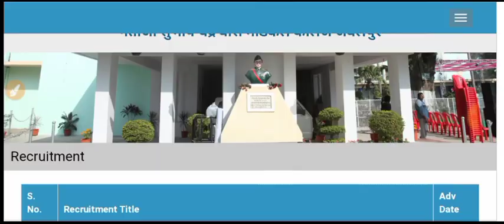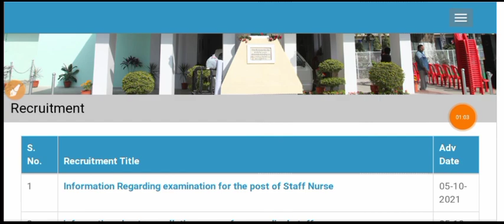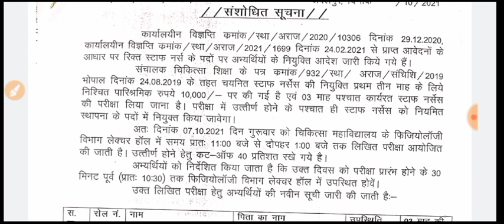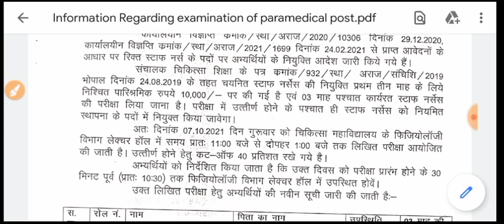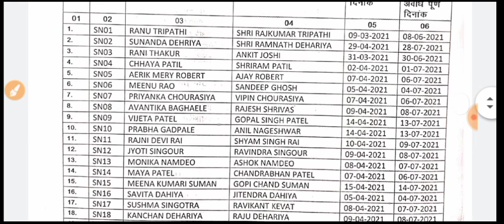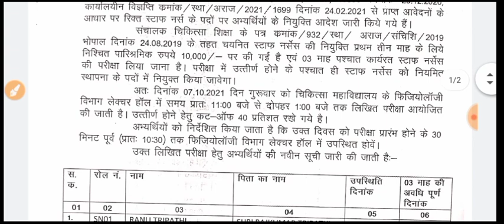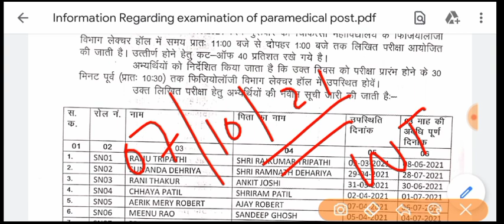MP STAFF NURSE - EXAM DATE - 2021 - GMC JABALPUR -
Hello friends

.thanks.